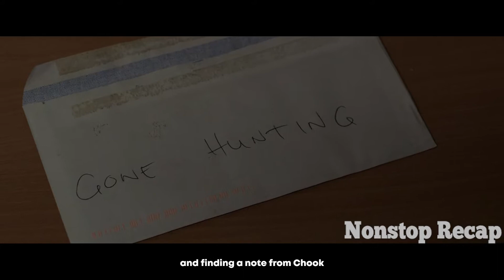Two Thugs Did This In Front Of Her Parents And This Happened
A couple's camping trip turns into a frightening ordeal when they stumble across the scene of a horrific crime.